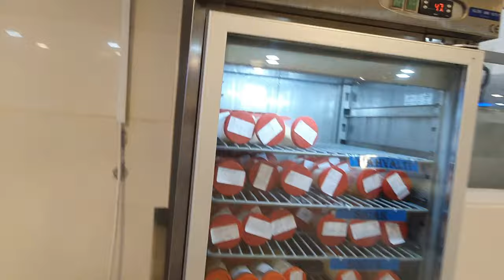Мастер-класс по пирожным и тортам в отеле SELECTUM LUXURY RESORT. Всё очень вкусно.